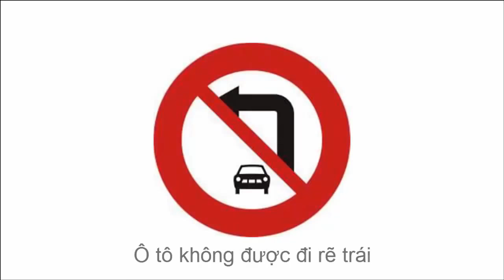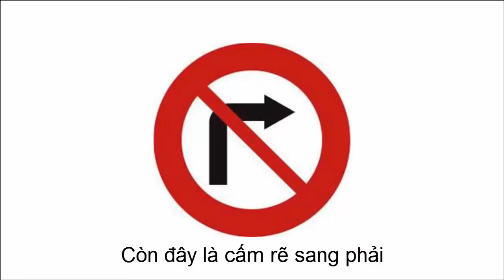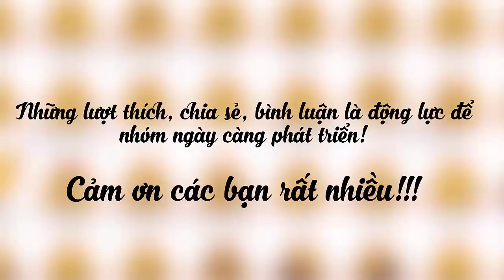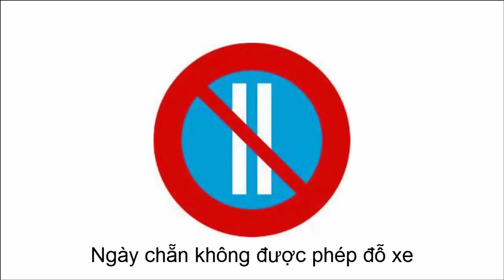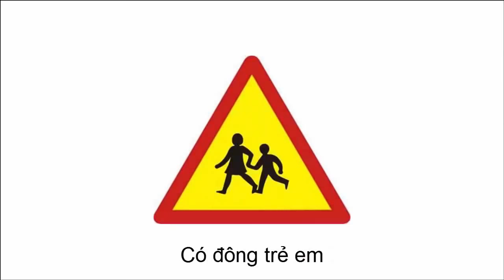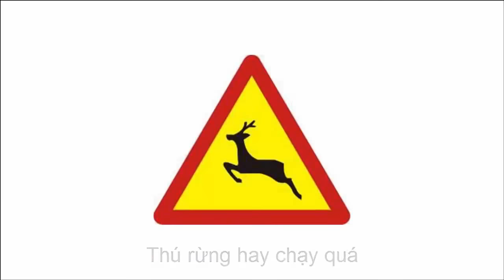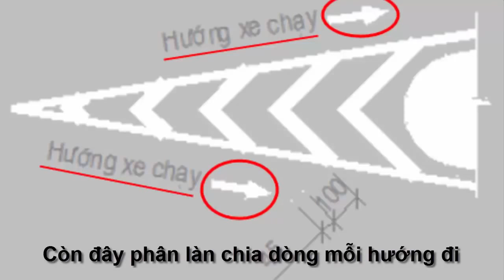LUẬT GIAO THÔNG Nghe để nhớ Nhạc chế